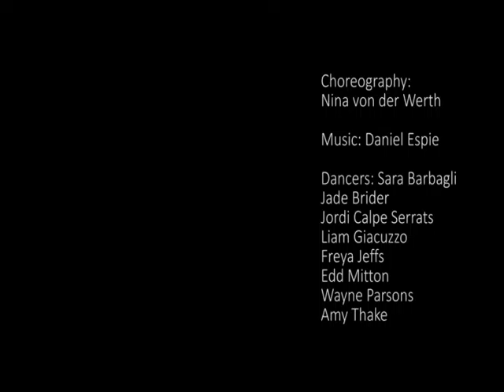Cohan Collective Trailer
A trailer featuring some my work from the 2 week residency. Music by: Daniel Espie